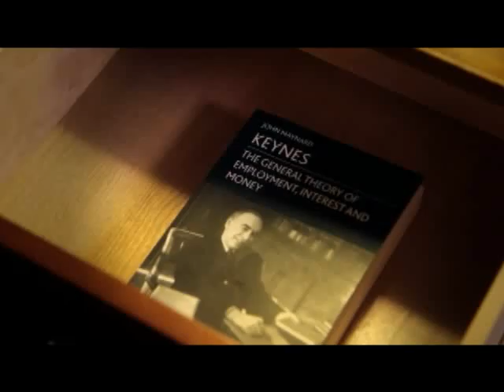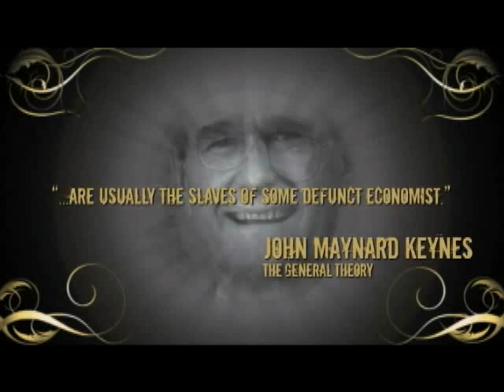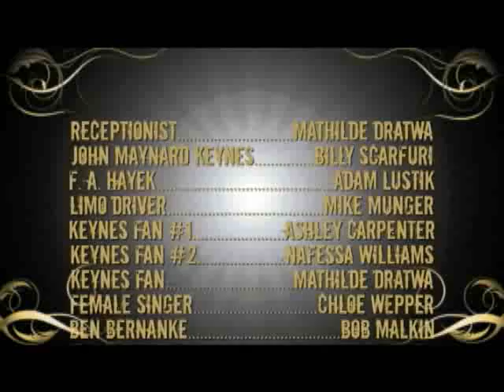Keynes vs. Hayek Rap Video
Perfectly done music video about Keynesian Economics vs. Austrian Economics. Light hearted and funny. yet true.